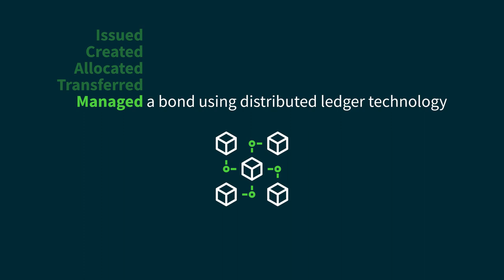FinTech Minutes: Digital Assets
Digital assets are in the headlines but not in the mainstream. FIS’ Andrew Bateman explains what the market needs to mature.